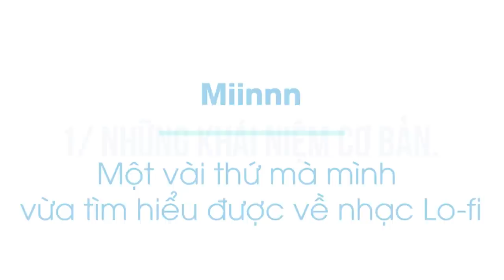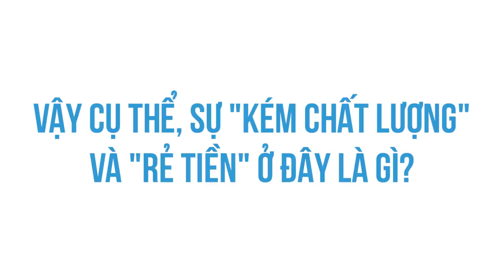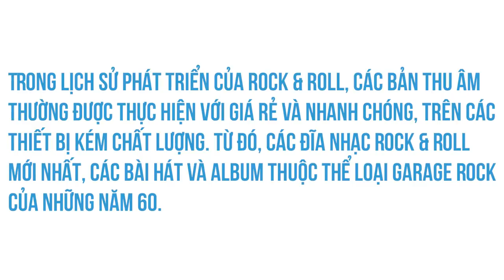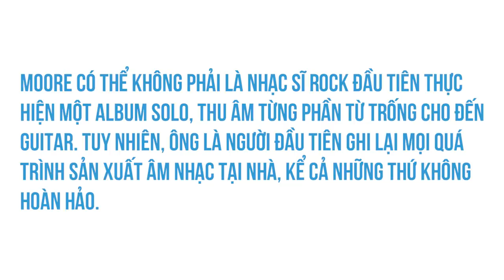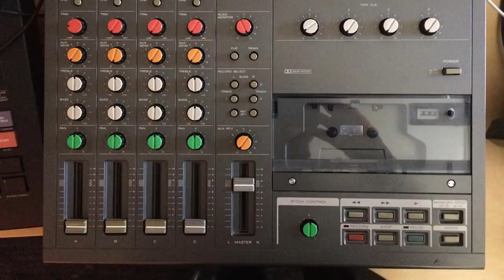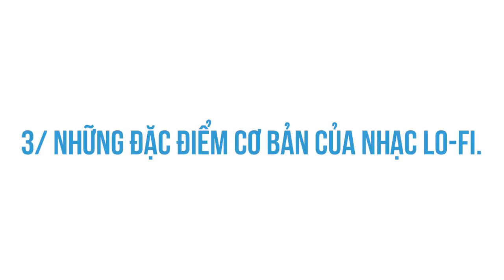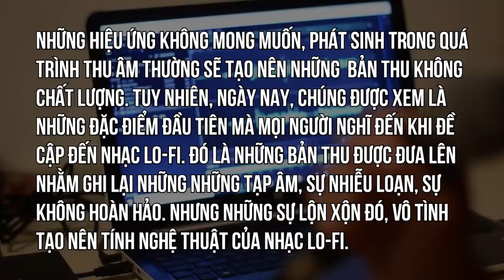Dòng nhạc Lo-fi: Nghệ thuật từ sự không hoàn hảo | Miinnn | KHOA HỌC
Ghé Nhà sách Spiderum trên SHOPEE ngay thôi các bạn ơi:
. Lo-fi là viết tắt của "low fidelity", nôm na thì là âm thanh có độ trung thực thấp, thấp hơn tiêu chuẩn hiện đại thông thường (trái ngược với độ trung thực cao "high fidelity"). Định nghĩa của "lo-fi" (thường được đánh vần là "low-fi" những năm 90) phát triển liên tục giữa những năm 1970 và 2000; thuật ngữ này đã được thêm vào trong ấn bản năm 1976 của Oxford Dictionary theo định nghĩa "sản xuất âm thanh kém chất lượng so với hi-fi". Trước những năm 90, hầu như lofi không được các nhà phê bình đánh giá cao vì những thiếu sót của nó.
Tìm hiểu thêm về cuốn sách "Người Trong Muôn Nghề: Ngành Sáng Tạo và Nghệ Thuật có gì?"
Nội dung:

00:00 Start
00:10 - Khái niệm cơ bản về nhạc Lofi
01:30 - Lofi có rẻ tiền và kém chất lượng không ?
05:30 - Những đặc điểm cơ bản của nhạc Lofi
Bài viết: Một vài thứ mà mình vừa tìm hiểu được về nhạc Lo-fi (reup).